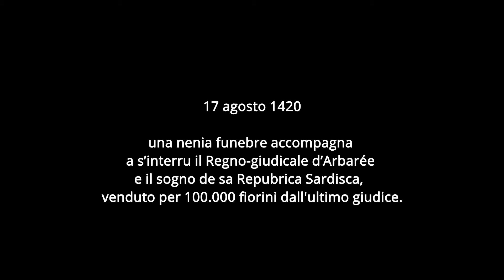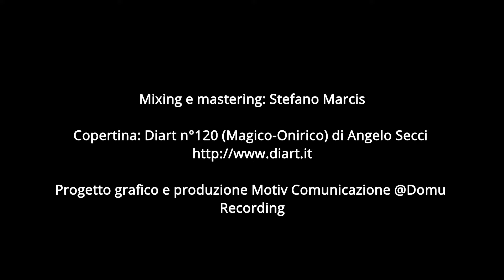Su Carrugòciu @ «de amori e arrebellias» - Horoène, Storie sarde in Blues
Su Carrugòciu, tratto dall'album "de amori e arrebellias", StorieSardeinBlues.

17 agosto 1420

una nenia funebre accompagna
a s’interru il Regno-giudicale d’Arbarée
e il sogno de sa Repubrica Sardisca,
venduto per 100.000 fiorini dall’ultimo giudice.

“Su Carrugòciu“, lo spettrale carro funebre delle leggende campidanesi che a mezzanotte portava la morte in vicinato, spazza via appestati, soldati e la libertà.

Una produzione Horoène
Musiche e testi: Ivan Monni
Voci: Monica Secci e Ivan Monni
Percussioni: Giangy Cicalò
Mixing e mastering: Stefano Marcis

Progetto grafico e produzione: Motiv Comunicazione @Domu Recording

aguriendi in sa noti frida
canis scàpius, luna prena, ti ndi scida'

unu para intendi grida
si nd'atzicat est papenti una burrida

is cadenas tzarrachendi
tres cuaddus og''e fogu funt traghendi

su Carrugòciu in sa 'ia
est sa morti atitendi un'anninnia

Su Carrugòciu est
cun su frag''e pesti
est spraxendi mortus
cun sa faci aresti

in amistadi
sorris cun fradis
s'ant furriau
totu sa tzitadi

s'est arrèndia sa Barbarìa
de Lionora e Marianu s'Arbarée

est spaciada sa Batalla
30 soddus, 11 annus una brulla

serra serra sa prapedda
ogus làngius, faci groga pesti niedda

in amistadi
sorris cun fradis
s'ant pinnigau
sa libertadi